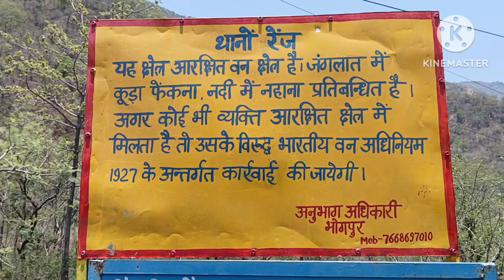this is very serious अब होगी कार्रवाई तों अब जरा संभलकर भाई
your quree

active Rahul
technical Yogi

hello Rana vlog
cool pahadi vlog
pahadi bhai Pi Lo chai vlog
UK 07 rider vlog
Manoj dev vlog